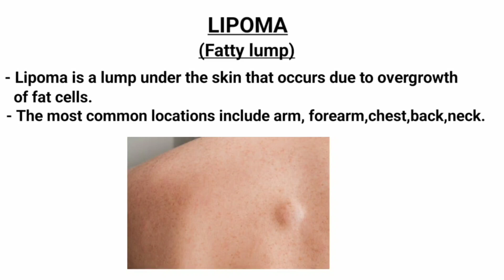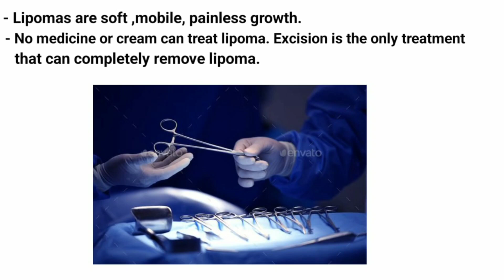Lipoma (Fatty lump) | Lipoma Treatment 👍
Lipoma
- Lipoma is a lump under the skin that occurs
  due to overgrowth of fat cells.
- The most common locations include arm,
  forearm, chest, back, neck.
- No medicine or cream can treat Lipoma can
  only be treated surgically.